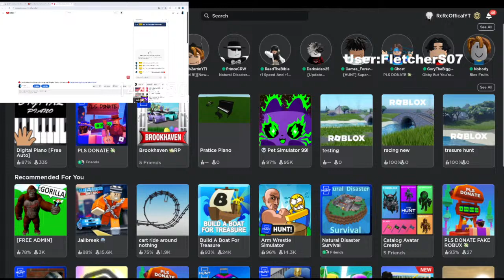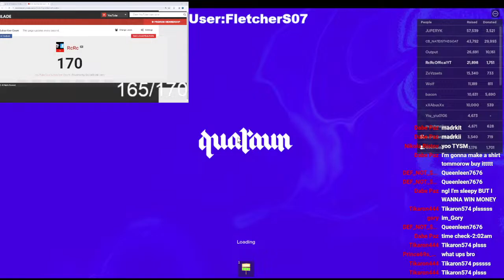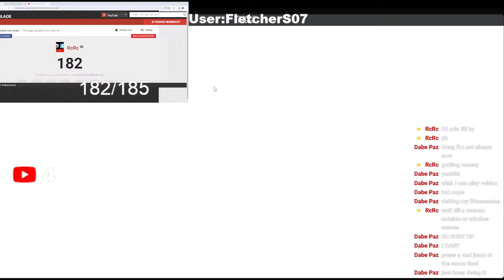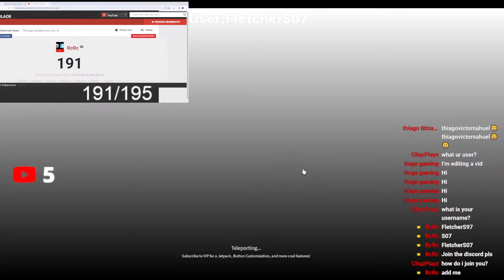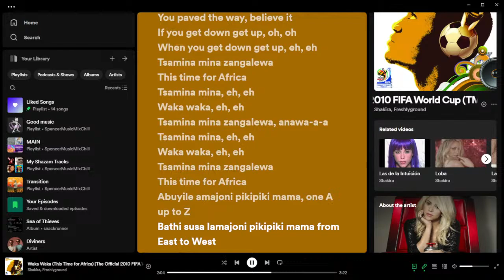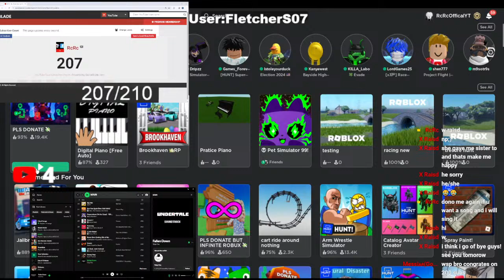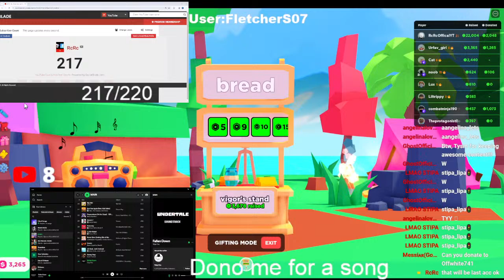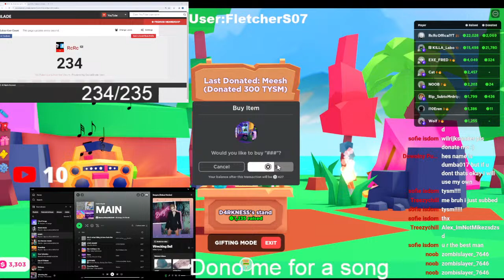🔴Live Roblox Pls Donate Live. Giveaways🔴